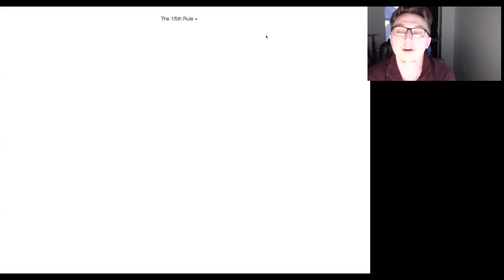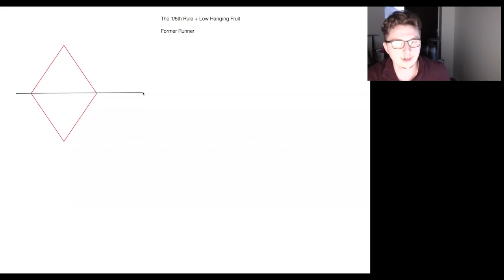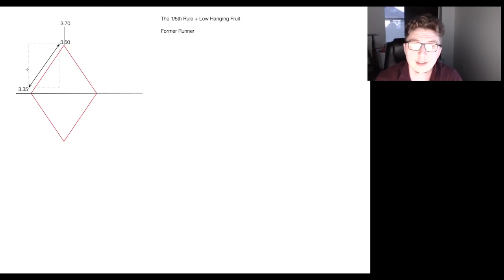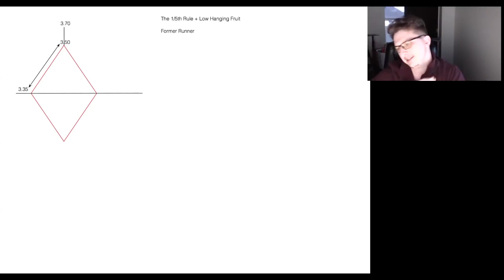Low Hanging Fruit + Trigger Orders + Sizing Strategy | Trading Basics | Ep. 18 [PREVIEW]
MyInvestingClub.com/Tax

Shop.MyInvestingClub.com

1. Being a part of a very exclusive trading community
2. Access to endless amounts of decades of knowledge
3. Making MONEY!